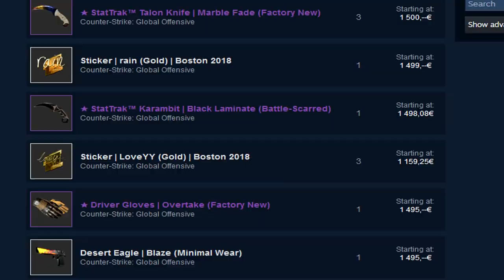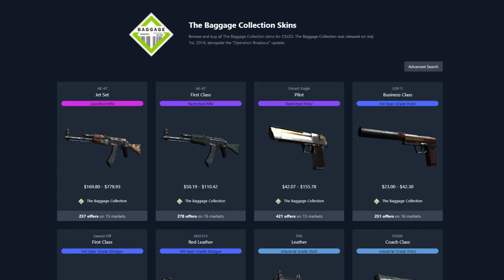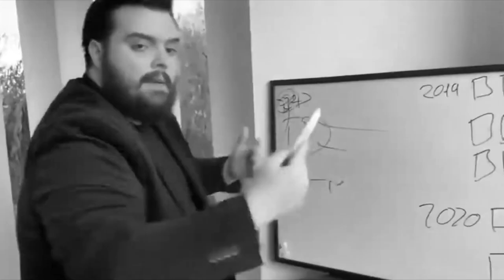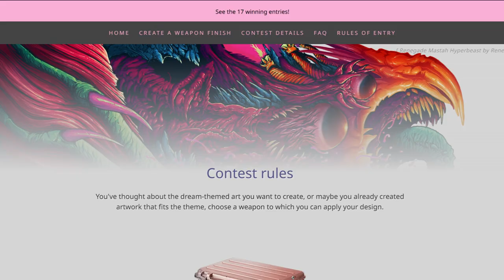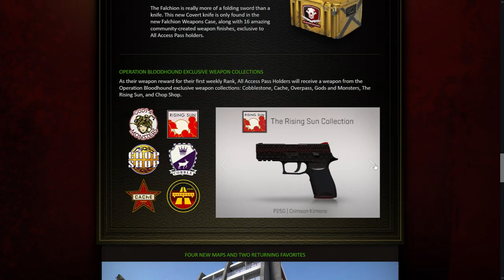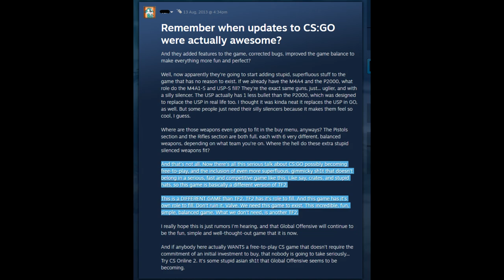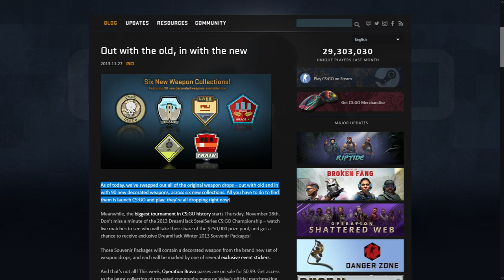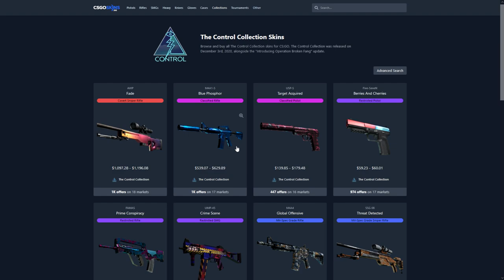Counter Strike's Skin Collections Are Underrated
I am probably the only one that thinks like this but I still wanted to share

Counter Strike's Themed Skin Collections Are Underrated